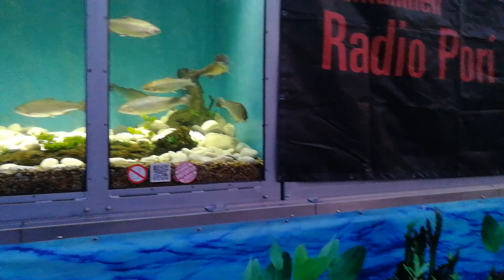myöhäis iltaa vielä täältä